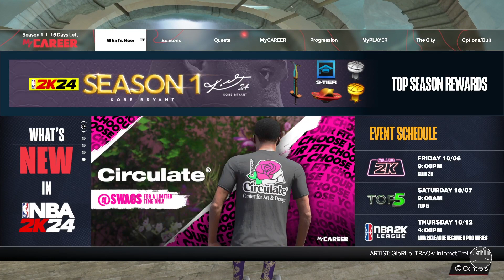team up 3v3 me and Bunyo and dope tate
Enjoy leave a like video hit the sub -- Watch live